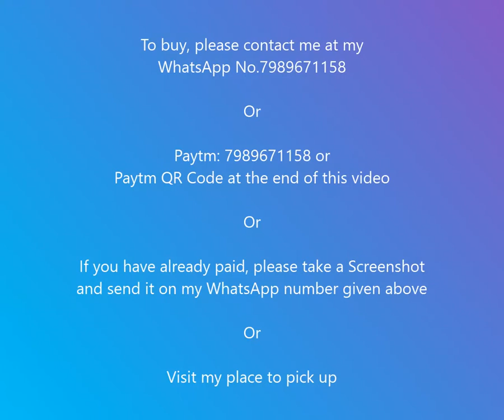Designer Silk Saree with Zardozi Work | Silk Blouse | 17.05.2019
Designer Silk Saree and Silk Blouse with Zardozi Work

Saree: Full Length Designer Silk Saree With Zardozi Work
Blouse: Silk [Included]

Design # 2, Design # 6, Design # 7 and Design # 9
These 4 Sarees available. Others sold out.